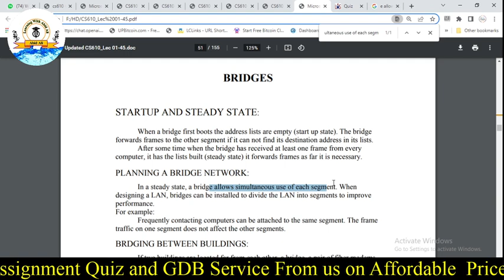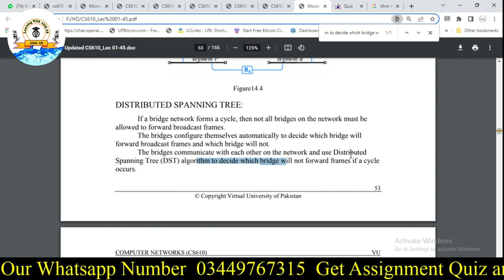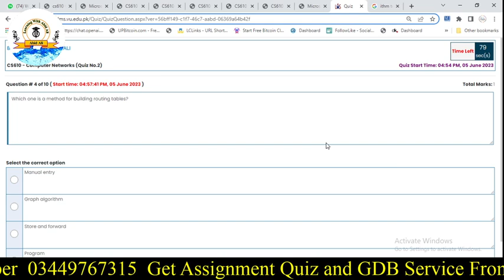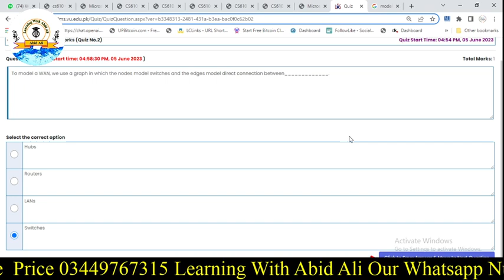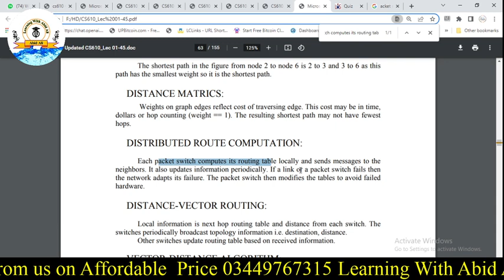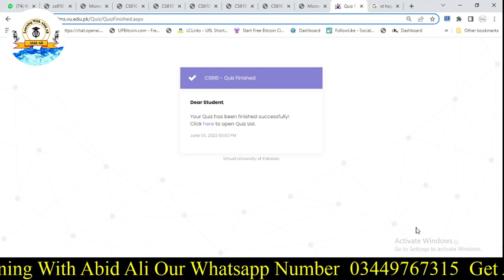CS610 Quiz 2 | CS610 Quiz NO 2 Spring 2023 Solution Live Attempt